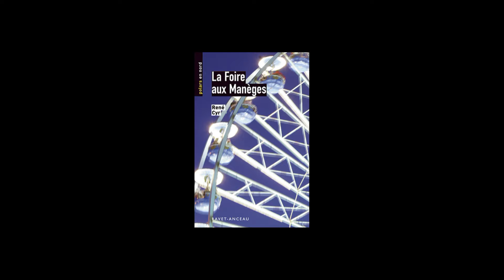Polars en Nord 200 - De Sang - Ravet Anceau (Bande Annonce)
Vidéo réalisée par Hervé Hernu

Présentation Teaser (bande annonce) du Polars en Nord n°200, "De Sang", une collection des Editions Ravet-Anceau.
edition.ravet-anceau.fr

Collectif de nouvelles policières, dont les droits et profits sont reversés à l'association Le Noël des Déshérités, en partenariat avec La Voix du Nord.

Paru en novembre 2015.
Disponible dans toutes les librairies, grandes surfaces et internet.